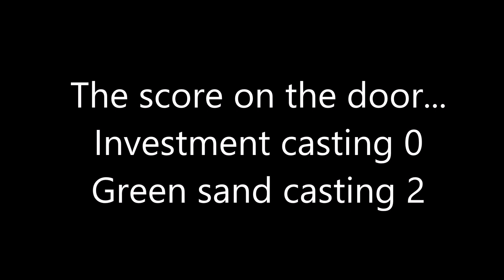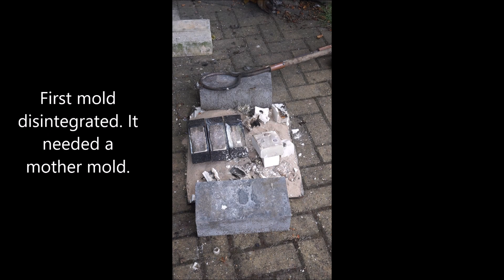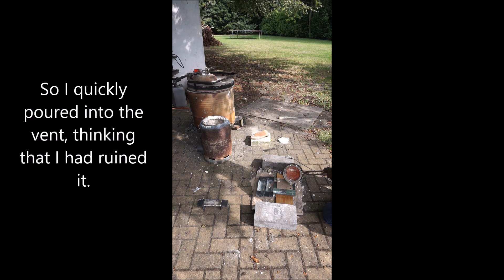Two investment casting failures and 2 green sand successes!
In between trips I just had to have a go at  melting some metal and casting. It started out a bad day but switching over to good old dirty green sand it turned out ok :-)  I'm very  glad I didn't give up!

A lot to learn!!!. but having lot's of fun along the way.